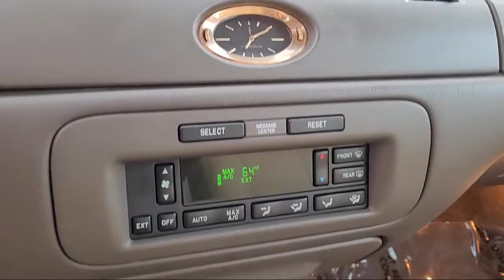1999 Lincoln Town Car Cartier San Diego Carlsbad National City Chula Vista Alpine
1999 Lincoln Town Car Cartier Stock Number: 211132 Vin:1LNFM83W0XY612803.

327 El Cajon Blvd.